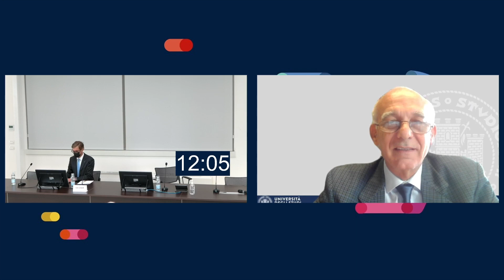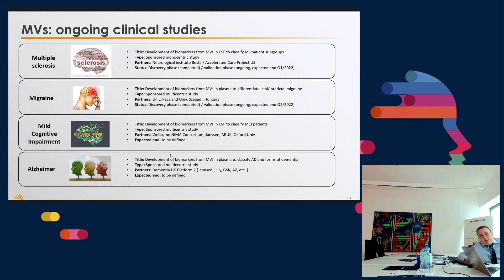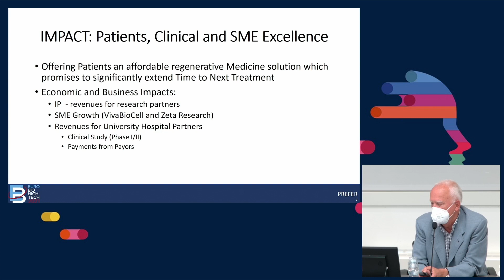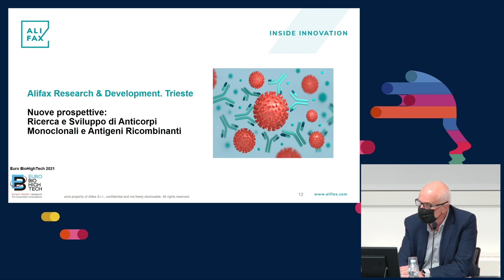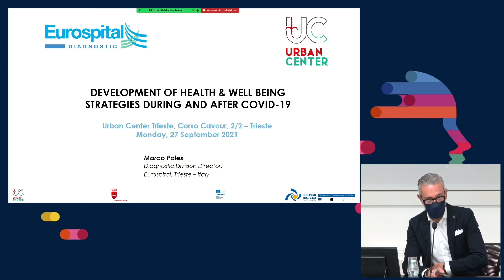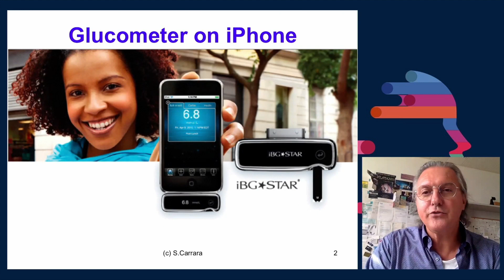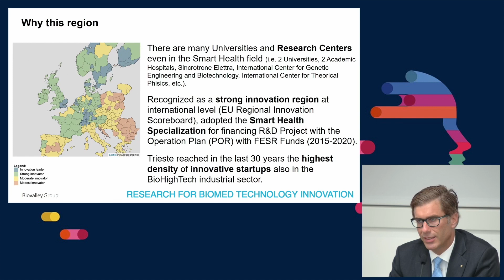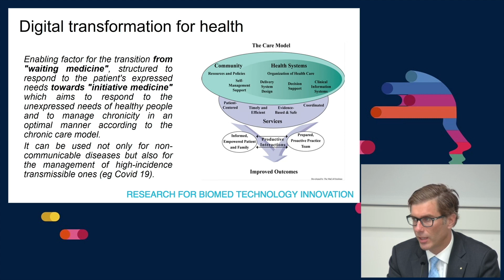EBHT 2021 | Research for biomed technology innovation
EuroBioHighTech (EBTH) è un appuntamento annuale di networking tra realtà innovative del settore della sanità intelligente (smart health). L’edizione 2021 si è tenuta all’Urban Center di Trieste dal 27 al 28 settembre con focus sulle prospettive e strategie di sviluppo in ambito salute e well-being durante e dopo il Covid19.

Speakers:

Chairs
00:00 | Agostino Accardo - Chair
University of Trieste – ITALY

07:48 | Fabio Bianco
Chief Scientific Officer, Bio4Dreams, Milan - ITALY

18:36 | Antonio Sfiligoj
Legal Rapresentative and Director, VivaBioCell, Udine – ITALY

31:50 | Gianpiero Spezzotti
General Manager, Alifax, Polverara– ITALY

49:00 | Fabio Firmani
Operation Manager, Biovalley Group, Trieste – ITALY

01:00:29 | Marco Poles
Diagnostic Division Director, Eurospital, Trieste – ITALY

01:13:29 | Sandro Carrara
Fellow of the Institute of Electrical and Electronics Engineers (IEEE), Scientist, Swiss Federal Institute of Technology, Lausanne - SWITZERLAND

01:28:58 | Francesco Menegoni
Marketing Manager, Biovalley Group S.p.A., Trieste – ITALY